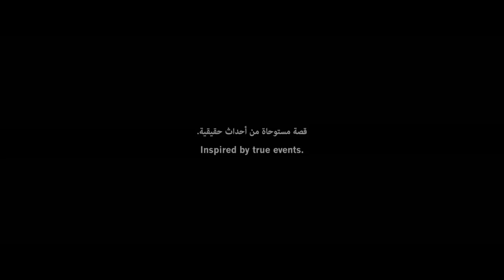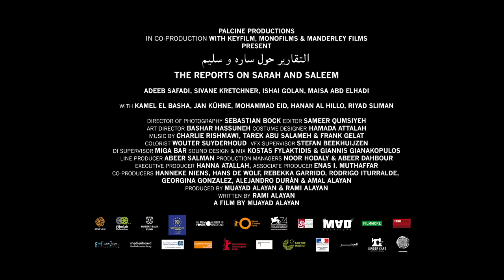'The Reports On Sarah And Saleem' (IFFR 2018) first trailer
Palestinian filmmaker Muayad Alayan’s second feature as sole director, The Reports On Sarah And Saleem premieres at this year's International Film Festival Rotterdam in the Tiger competition.